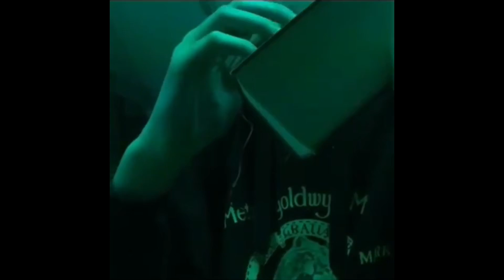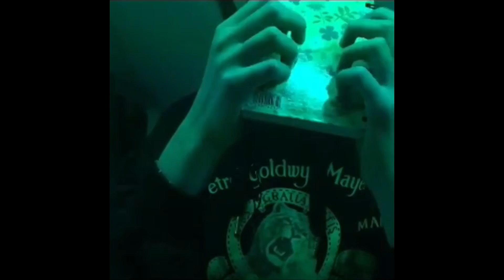My Subscribers Do ASMR! (5K Special✨)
Thank you so much for 5K✨ I have always wanted to make this type of video and was so happy to receive so many lovely videos from you guys! You all did amazing😍 I am so grateful for all of your support and can't wait to keep going on this journey with you❤️

Here are the lovely ASMRtists who sent in videos!🥰

I am so happy that you clicked on this video and discovered the safe space here that I have to offer. I care about you a lot and just want to help you in any way I can, whether it's giving you tingles, taking your mind off a stressful day, easing you into a much needed deep sleep, brightening your day, or simply helping you relax! I am here for you, and  am so happy you joined us today. Feel free to come again for more relaxing content!

NEW✨CUSTOM VIDEOS🦋
Is there a video I haven't done in a while or have never done before that you're just dying to see?
and describe your request to me! However, if there are any inappropriate requests your message will be deleted. After your payment has gone through I will get to work on your video!
✨p.s. you can decide whether you would like me to share your video on my channel or not!💕